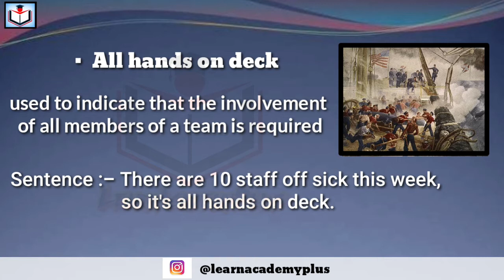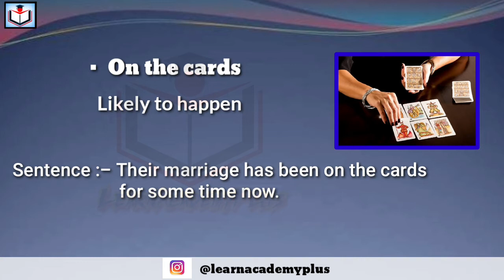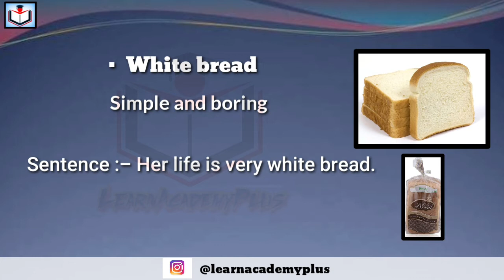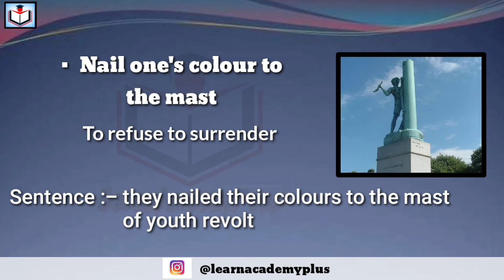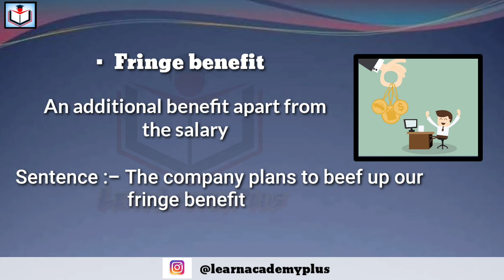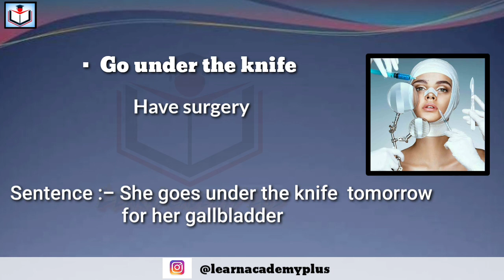Idioms and Phrases || part 6 || Most important idioms and Phrases with easy learning tricks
This video covers 10 most important idioms and phrases, important for all competitive exams english vocabulary section.
You can easily score good marks by watching our english vocabularies section.
This video is compiled by Jatin Gupta

 Recent video links given below.

All videos are very important for all competitive exams - SSC, DSSSB, HSSSC, UPSC, RPSC, REET, MPPCS, MPSC, WBPSC,
RAS, IPS, HSSSC and all othet competitive exams.